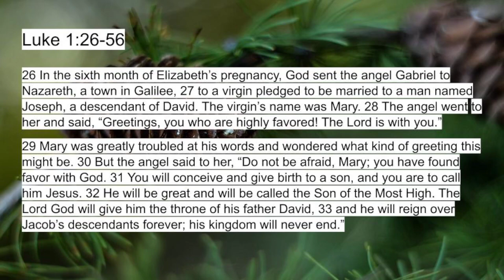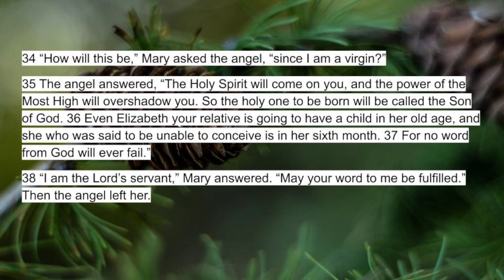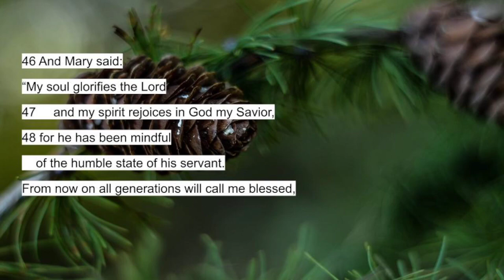Are You Responding With Wonder?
Christmas Eve Evening Sermon (12-24-23)
Pastor Todd Joling
(Sermon Only)